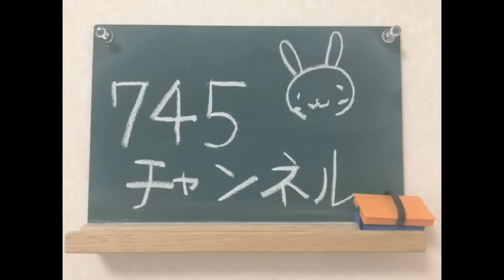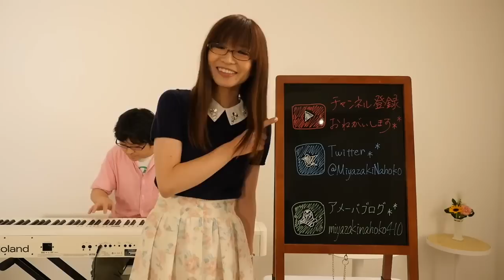【第324回】いとしのエリー（サザンオールスターズさん）／宮崎奈穂子